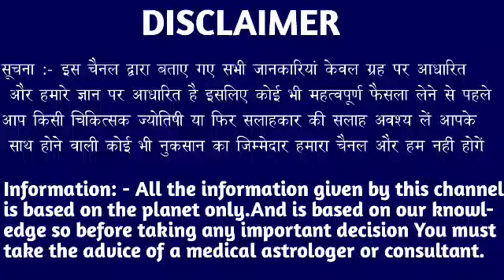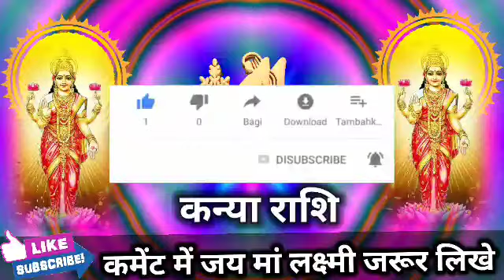कन्या राशि वालों 15 जून 2022 बुधवार यह खुशखबरी आपका है आपका ही रहेगा जल्दी देखो। Kanya Rashi